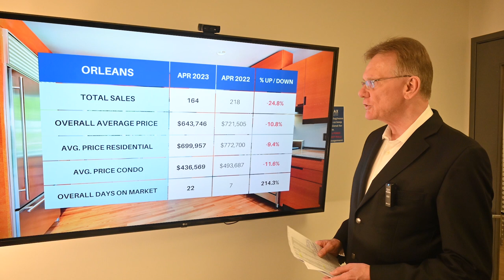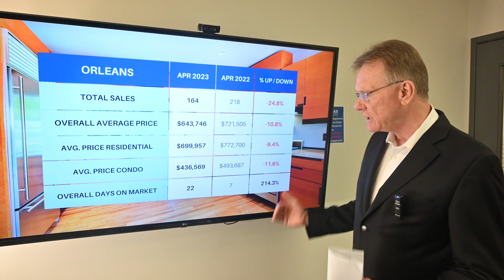Orleans Real Estate Market in April 2023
Housing Market Update for Orleans, May 1, 2023: There were a total of 164 home sales in Orleans in April, 2023, down 24.8%.🏠📉 129 sales were freehold homes, vs 178 last year, and 35 sales were condos, vs 40 last year.

The average price for a Freehold House in Orleans in April was $699,957, down by 9.4%.🏠💰📉 This includes all detached houses, townhomes, semi-detached homes.

The average price for a Condo in Orleans in April was $436,569, down by 11.6%.🏠💰📉 This includes apartments, row units as well as stacked condos.

Search all real estate listings in Orleans...